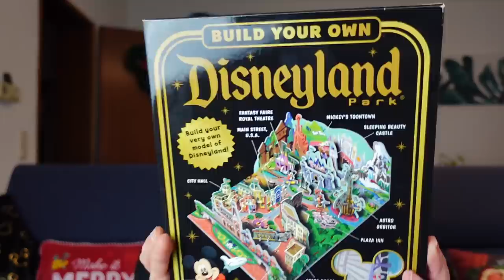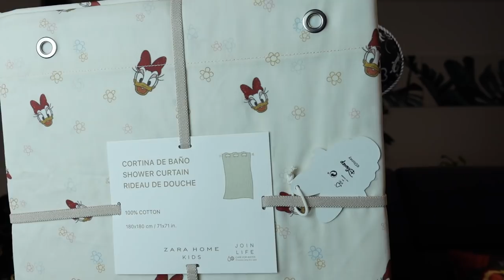Disney Haul Dezember 2021 - ShopDisney, Disneyland Paris und eine Tasche aus Amerika!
ich war wieder fleißig am shoppen und zeige euch was ich im Dezember 2021 alles gekauft habe.

Amazon Built your own Disneyland*:

Inhalt
0:00 Einleitung
2:01 ShopDisney.de
6:11 Amazon
7:12 Primark
9:16 Pampling
12:28 Amerika Bestellung
19:06 Zara Home
21:41 Disneyland Paris
26:52 Verabschiedung